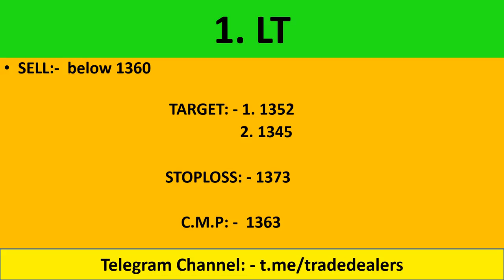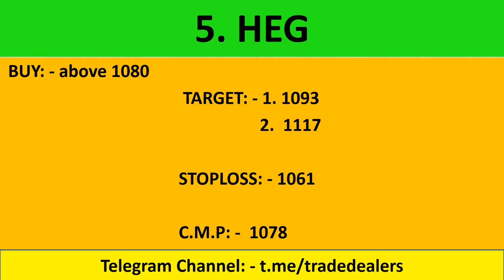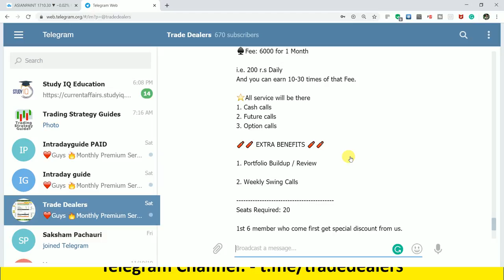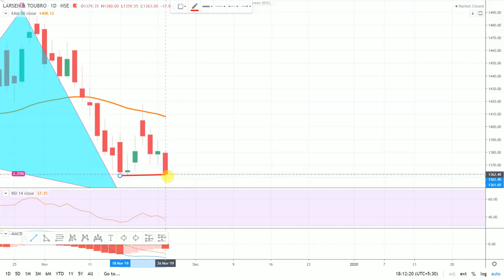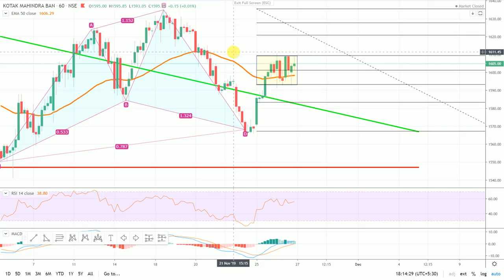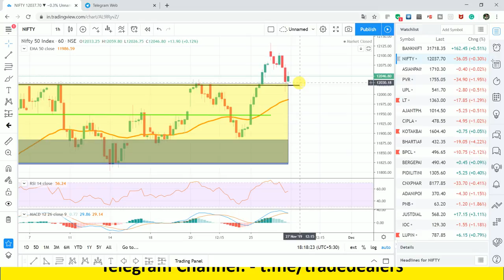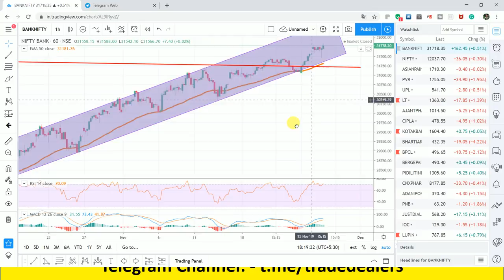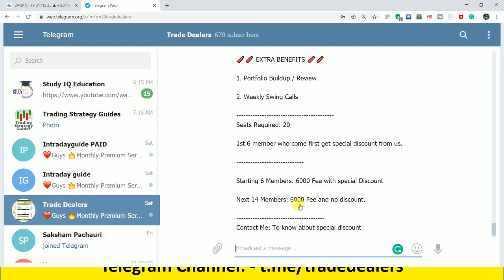बुधवार के 5 बाहुबली स्टाक ! स्टॉक चार्ट एनालिसिस !Intraday Trading Tips For WEDNESDAY 27-November-19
live nifty/ bank nifty OPTION TRADING and technical analysis for 27 NOVEMBER. 19. also options strategy for "NIFTY/BANK NIFTY ".

1.  KOTAK BANK

2.  BPCL

3.  LT

4.  HEG

5.  LUPIN